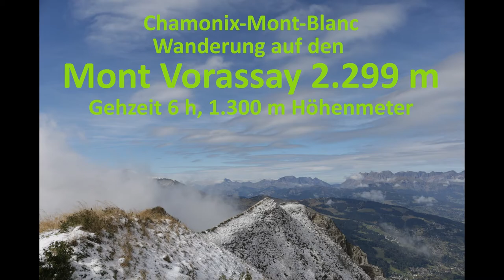Chamonix-Mont-Blanc: Wanderung / Gipfeltour Mont Vorassay 2.299 m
Rundwanderung von Le Champel
Tour gegangen am 02.Oktober 2018

Gehzeit: etwa 6 Stunden
Höhenmeter: etwa 1300 m

Wegpunkte:
    • Le Champel
    • Hängebrücke
    • Col de Tricot
    • Gipfel Mont Vorassay
    • Col de Tricot
    • Refuge du Miage
    • Le Champel

Quellen:
3d-Animation / -Ansichten erstellt mit Google Earth Pro am 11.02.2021

Gipfelschluck:
Pernod